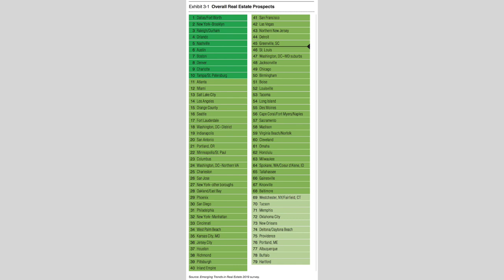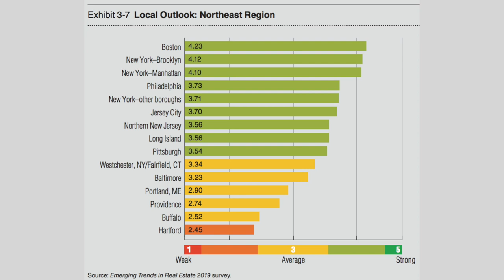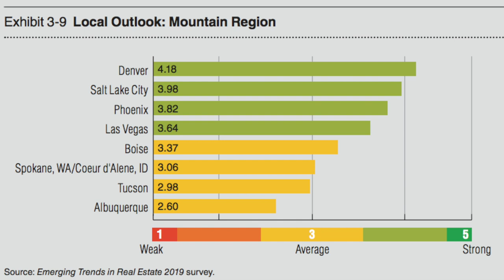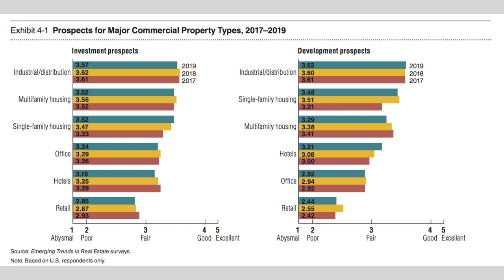PwC/ULI Emerging Trends in Real Estate 2019 - Top Markets to Watch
Mitch Roschelle and Byron Carlock join Michael in studio to discuss the PwC/ULI Emerging Trends in Real Estate 2019 Outlook and the top markets to watch. Part 5 of 5.

For incredible commercial agent training, check out show host Michael Bull’s online video training

See if the show sponsors might be of value to you, or your referrals: